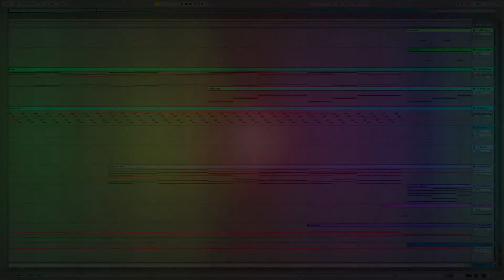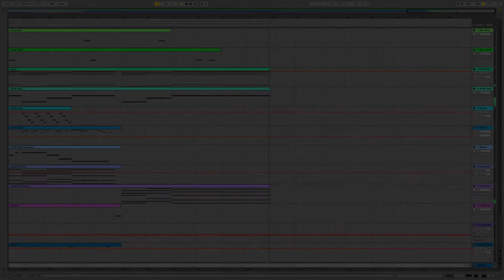Andy Dawson - Peace To All - Original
This video is a song i wrote, composed and produced with Ableton Live.